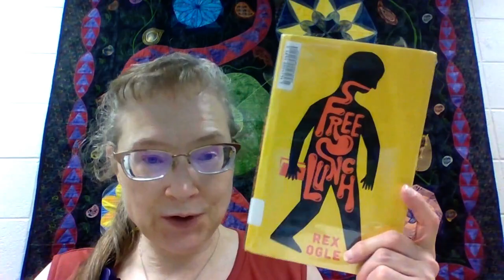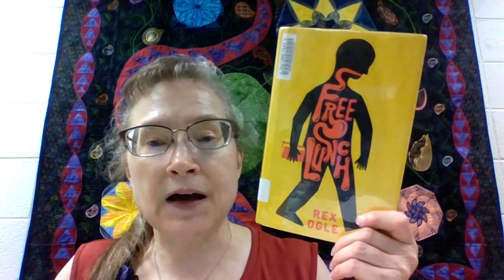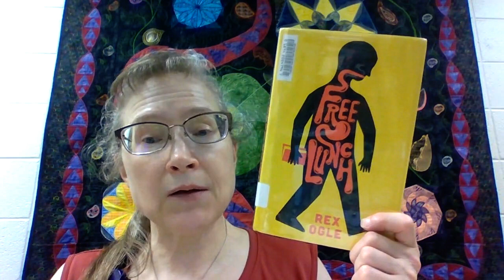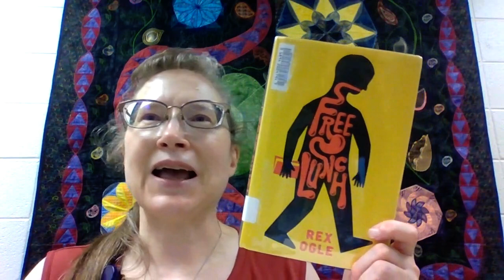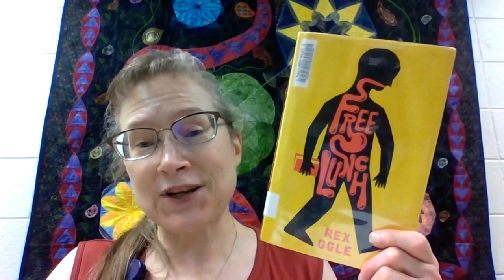Free Lunch by Rex Ogle